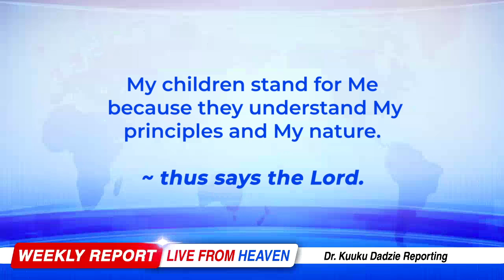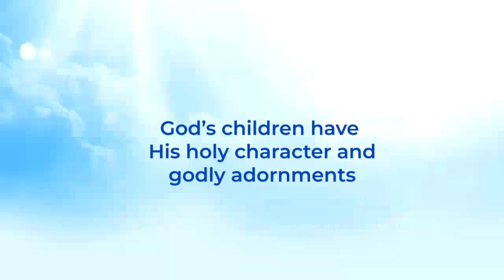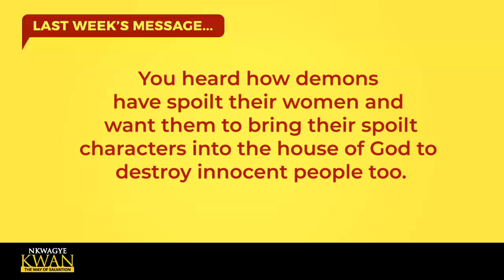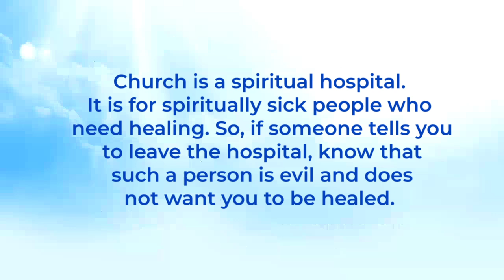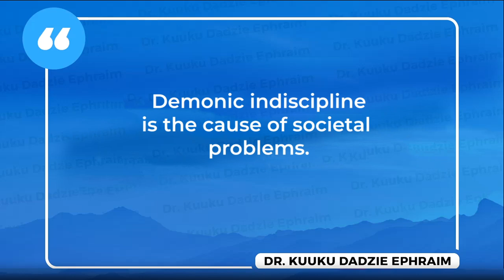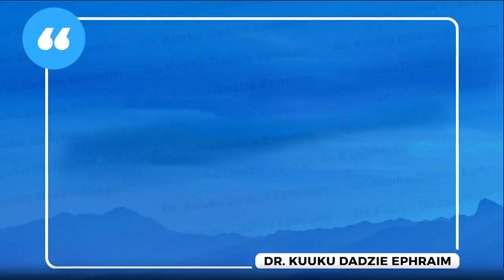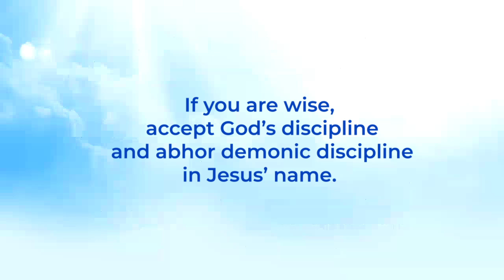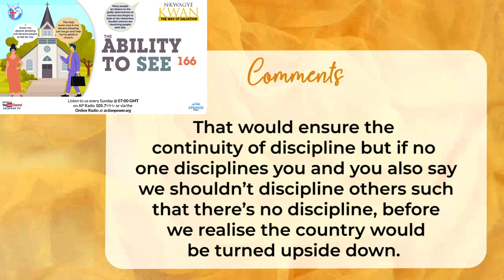The Ability to See 166 - Nkwagye Kwan [24/11/24]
This message talks about how Jezebel women dress decently to deceive people in church but it is their demonic character that gives them up as evil. Pastor Kuuku Dadzie advises people to accept discipline and abhor indiscipline so as to go to God.